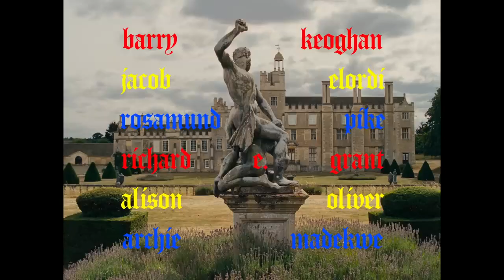Saltburn (2023)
Welcome to the official YouTube channel for 'Saltburn' – a gripping cinematic experience that takes you on an unforgettable journey through mystery and suspense. Follow the enigmatic protagonist as they navigate a web of secrets, unexpected twists, and heart-pounding action. Immerse yourself in a world where nothing is as it seems, and danger lurks around every corner.